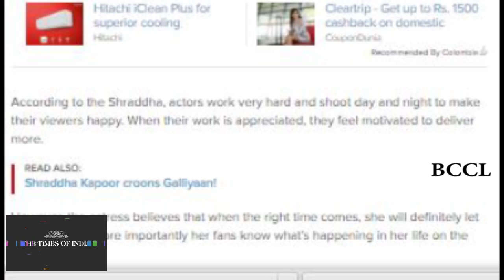Aditya Roy Kapur is Shraddha Kapoor's favourite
The 'Baaghi' actress who is currently enjoying the success of her film believes that the audience should appreciate her films and not delve too deep into her personal life. According to the Shraddha, actors work very hard and shoot day and night to make their viewers happy. When their work is appreciated, they feel motivated to deliver more.

However, the actress believes that when the right time comes, she will definitely let the world and more importantly her fans know what's happening in her life on the personal front.